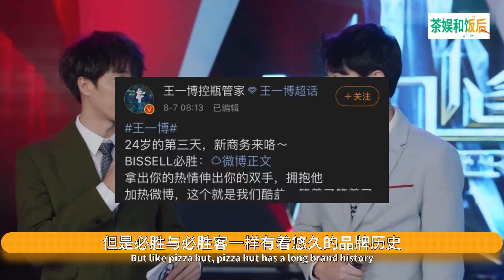王一博生日第三天又双叒提新代言，猜猜这次一博代言了生活中的哪样必需品